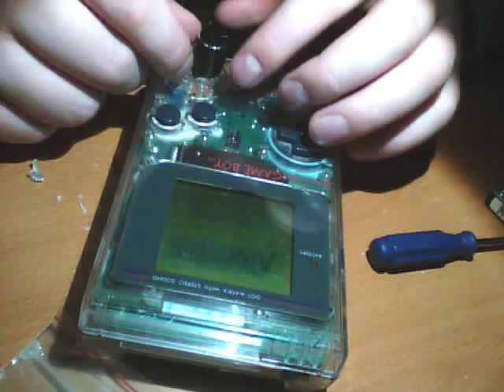Circuit Bent Gameboy DMG-01 (LTC1799)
I just got the LTC1799 chip from getlofi.com! Huzzah! So I naturally installed it. After having spent the better part of three hours I managed to get it all to work with a nice switch I installed. Now I just need to get my hands on a 10 kohm resistor to prevent the gameboy from constantly crashing.